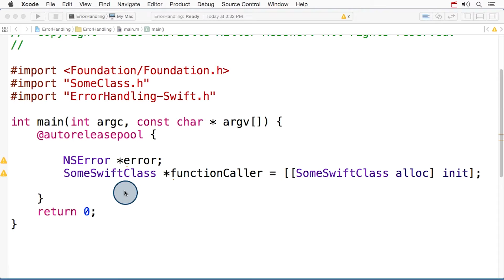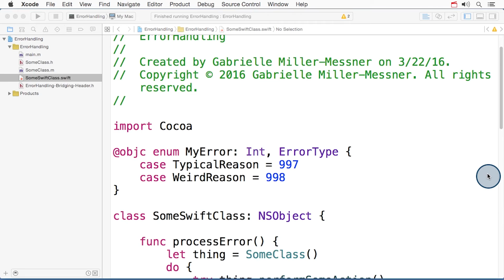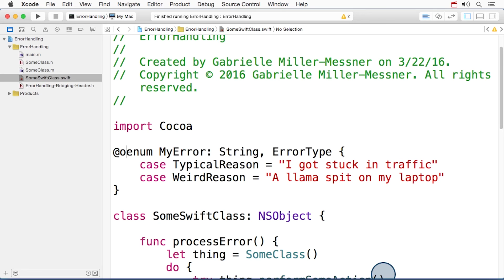How Objective-C interprets Swift errors